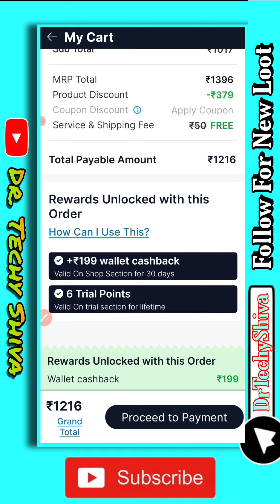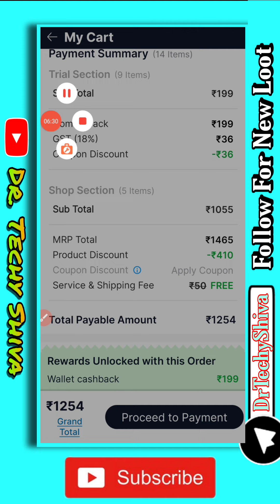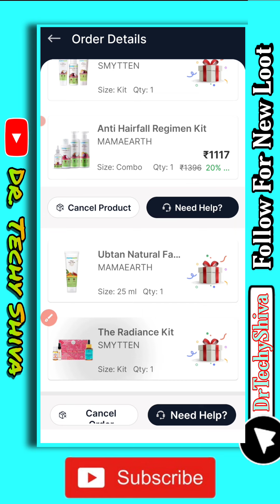Smytten Totally Free Products Without Any shipping charges 😉 | Full Tricky Video 🤩 | Dr Techy Shiva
Hello  guy's

about this video:- is video Smytten New Loot ke baare me aapko jaankari dene waala hu toh pura video dekho or share jaruri karlena

loctite free sample unboxing
free shopping
free sample
free products
online shopping
today free sample product
free samples
rajveer rupam
free sample product in india
totally free shopping
loctite free sample
free loot shopping
100 chance of getting delivered
new free sample offers
loot shopping
free loot
unboxing king
sample product
unboxing
Fabindia
Freebies
 free shopping
free goodies
free saman
 free products
 free products
 free products
free samples online free  hindi
boat
boating
travel
sailing
off grid
boat offer
boat lifestyle free offers
tiny house
boat lifestyle discount cod